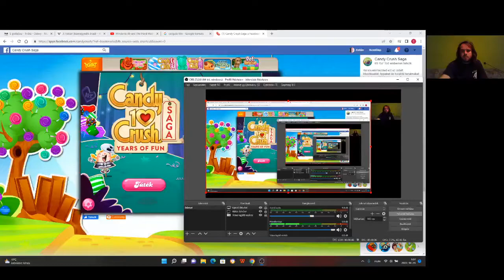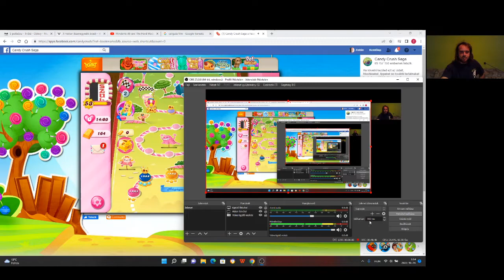Candy Crush Saga level 1550-1554